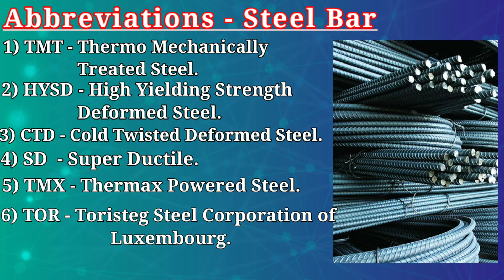Steel bar के प्रकार और उसके full form.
Questions solved-
• type of steel bar.
• full form of steel bars.

Keep supporting me so I can continue to provide you basic or higher knowledge in Civil engineering and Architecture.